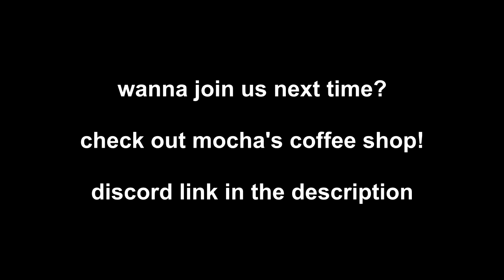netgames with the coffee shop (srb2 kart)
in which Pun makes some of the greatest rage noises i've ever heard. also the Mocha kart skin is finished, SUPER thanks to Tyonic!!!

if you'd like to see more videos like this, please let me know! i had a hell of a lot of fun just playing and recording with the community, and there's the potential for a lot more comedy with the voice chat. XD

recorded in two sessions over the Feb 13 long weekend

i'm using the Moe Mansion build for 60fps gameplay and performance tweaks! get it